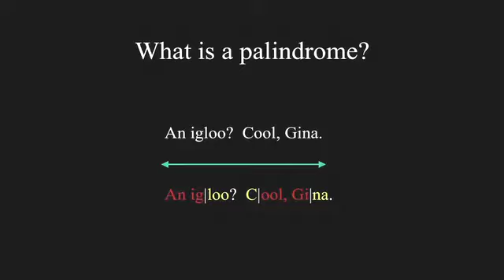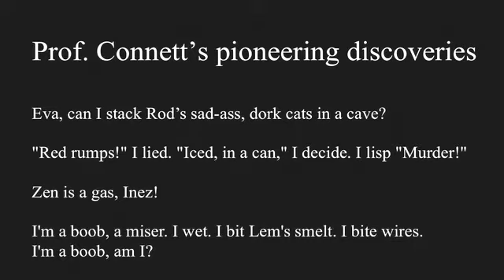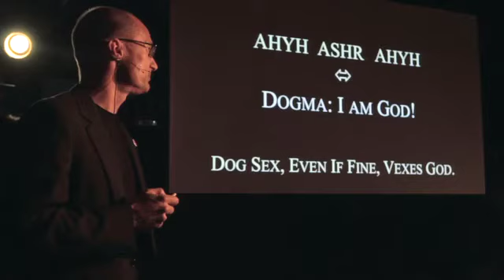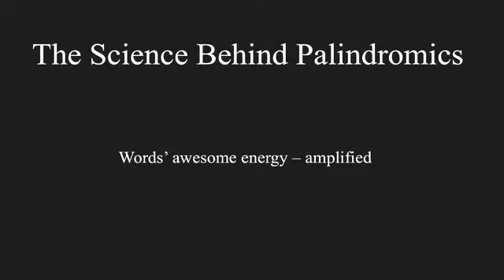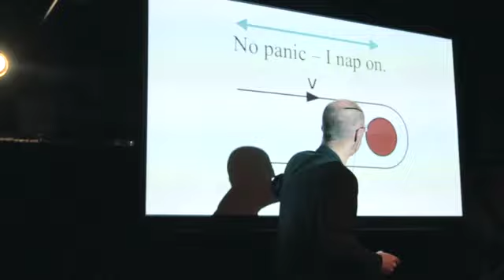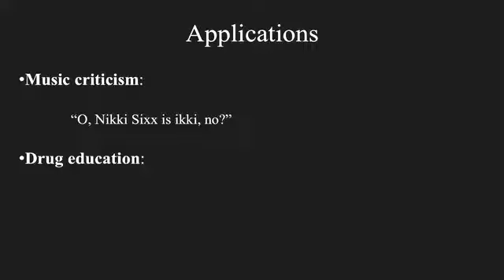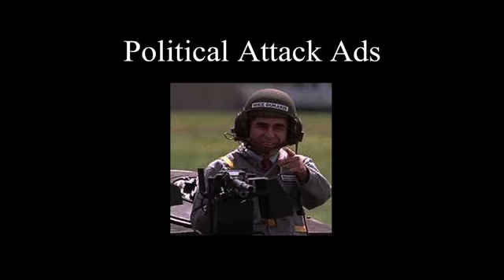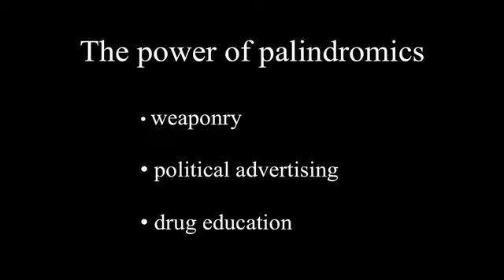CHAD Chats: Mark Saltveit: New Discoveries In Palindromics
At the May 2012 CHAD Conference, World Palindrome Champion Mark Saltveit unleashes the secret energy of palindromes upon a bidirectional-curious audience.